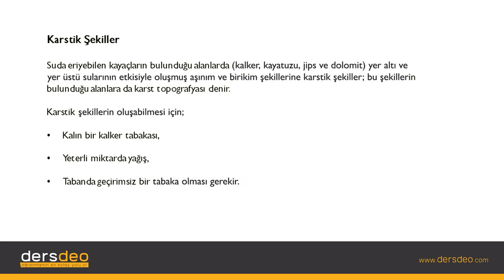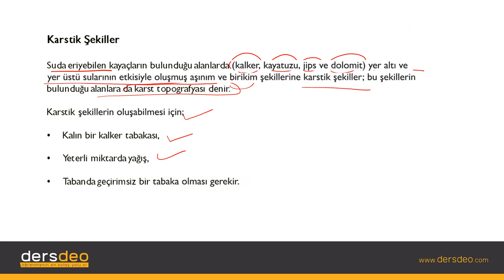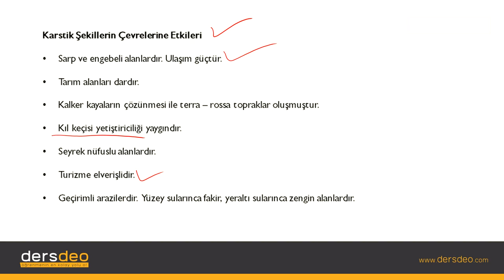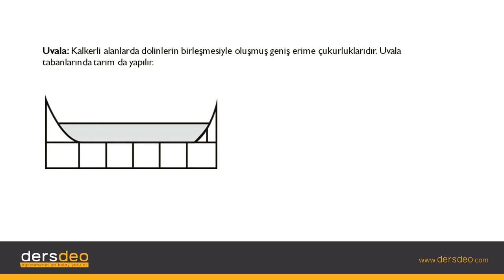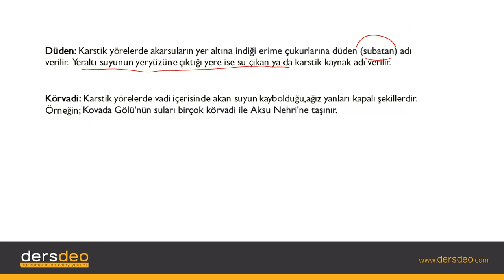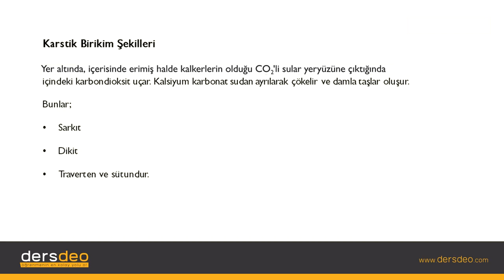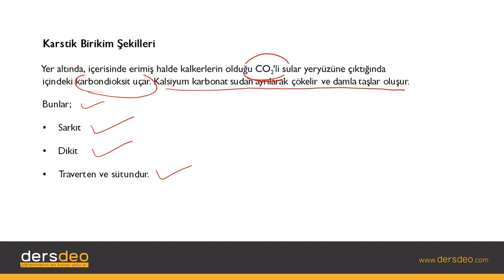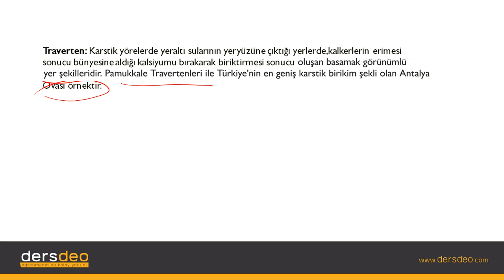Coğrafya, Dış Kuvvetler, Karstik Şekiller #11